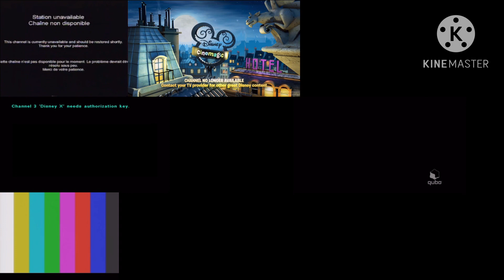Tv channels shutdown played at ones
I did not own any of those channel it own by the creators